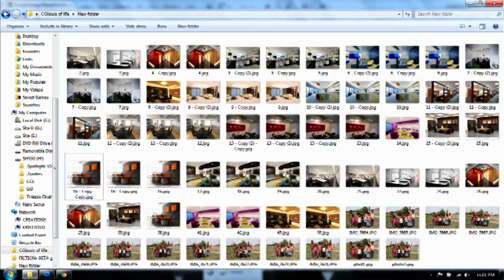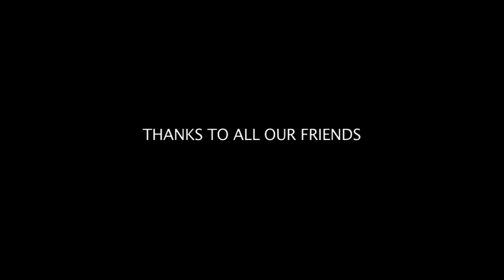Colours of Life - Telefilm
Colours of Life 2012